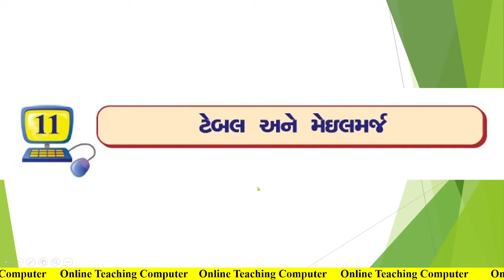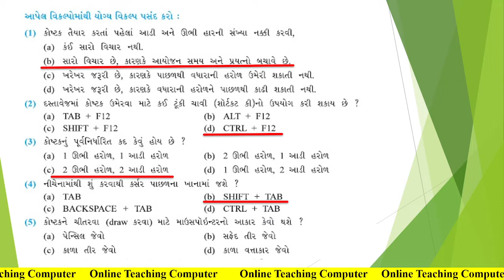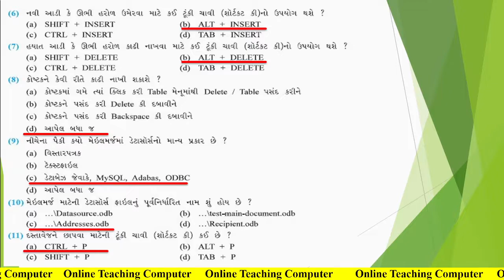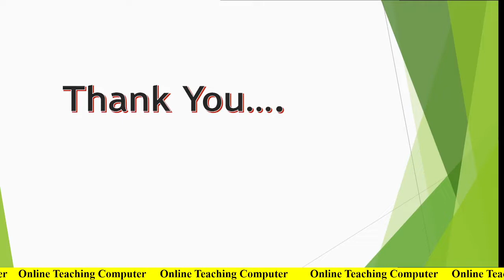std 9 computer swadhyay solution chapter 11